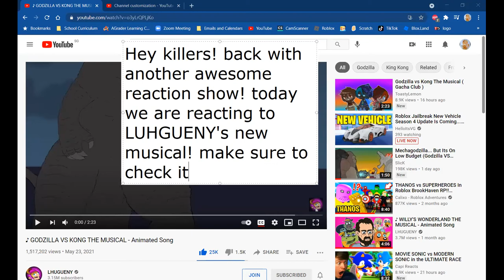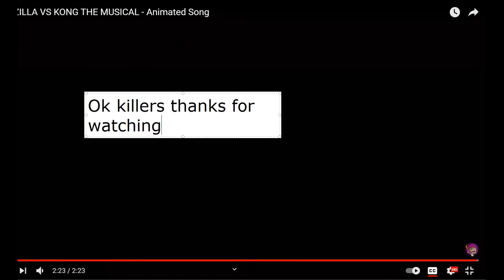♪ GODZILLA VS KONG THE MUSICAL - Animated Song By LHUGUENY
Godzilla reveals that he's starting to get agitated by Apex with a song and dance, obviously it has nothing to do with the company rebooting King Ghidorah's soul in hopes of successfully starting Mechagodzilla. Meanwhile, Kong the dancing gorilla's big moving day has arrived. He's finally leaving Skull Island to take his musical show on the road, starting his tour in Antarctica and taking it all the way to the Warbat and Hellhawk ridden valleys and caves of Hollow Earth. Also, Maddie does the Millie Rock!

LYRICS
Verse 1
(Maddie)
Godzilla’s rampaging,

(Bernie)
I’m a secret whistleblower, spy on Apex,
Expose the truth, I’ll reveal their tech.

(Maddie)
Apex provoked him,

(Ilene)
Kong will only listen to the girl,
She’s the only way to make him travel through the world.

(Maddie)
Kong gets under his skin.

(Nathan)
To the center of the earth, we are on course,
Let’s find the titans’ power source.

Chorus (Godzilla)
This monkey’s got to pay,
For trespassing, ruined my day.
I’m the one who rules the world,
Not just an island with a little girl.

(Kong)
I was forced to leave my home,
If it wasn’t for this kid, I’d feel alone.
I’m the last of my kind,
This lizard makes me lose my mind.

Verse 2:
(Maddie)
Tunnel to Hong Kong,

(Josh)
Why’d we come to Asia? We should be in school,
Instead we’re here trying to find clues,

(Maddie)
Fight resumes, bang the gong,

(Bernie)
They was building a robot with Ghidorah’s soul,
If Apex isn’t careful they’ll lose control.

(Maddie)
We’ve got to stay strong,

(Walter Simmons)
No need to be tough, that’s what Mecha’s for,
I doubt there’re any dangers we ignored.

Chorus (Godzilla)
Alpha, there can only be one,
My breath is hotter than the Sun.
Behave or I’ll neuter you,
Not afraid to be crude.

(Kong)
Fact is, I’m the king,
Got the label from human beings.
Kick ass, I’m so bad,
Slap ya when I get mad.

Bridge
(Mechagodzilla)
Let Kong and Godzilla wear each other down,
Then make my move, reclaim my crown.
Ghidorah’s brain, metal bod,
A deadly tail, like a laser rod.
Burn Hong Kong to the ground,
Titan skulls I love to pound.
Godzilla won’t stand a chance,
Unless that baboon starts to dance.

(Kong)
Kick ass, who’s yo dad,
Kill Mechagodzilla cause I’m so mad.